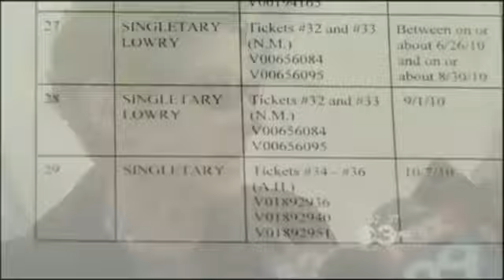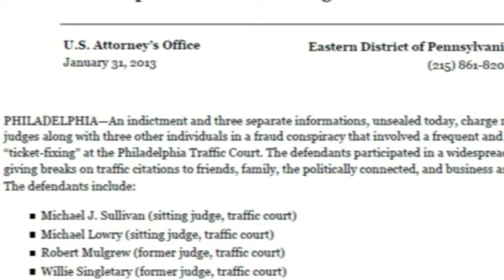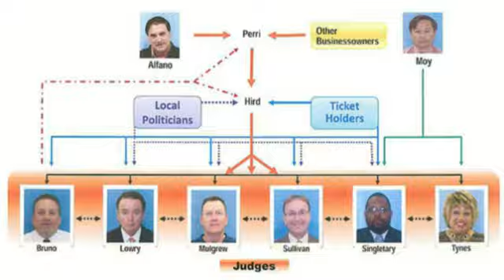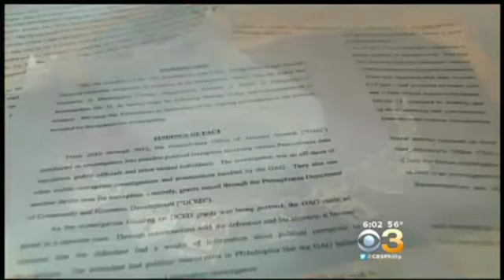Corrupt Judges, Lawyers & Criminologists. Wall of Shame. Philadelphia Traffic Court.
A federal judge who sentenced former Delaware County Senior Magisterial District Judge Kenneth Miller for his part in the Philadelphia Traffic Court ticket-fixing scandal.and said he regarded him as less blameworthy than other judges ensnared in the sweeping corruption probe.
On January 6, 2015 U.S. District Judge Michael Kelly sentenced Miller to one year of probation and fined him $1,000 for his involvement in the scandal that knocked the city's Traffic Court out of commission. Kelly said he took pity on Miller because he was essentially a stranger in an unfamiliar place when he served a short stint as a Philadelphia Traffic Court judge.
Last year, Miller pleaded guilty to one count of mail fraud in the ticket-fixing conspiracy and agreed to cooperate with prosecutors - a move that cost him his pension.